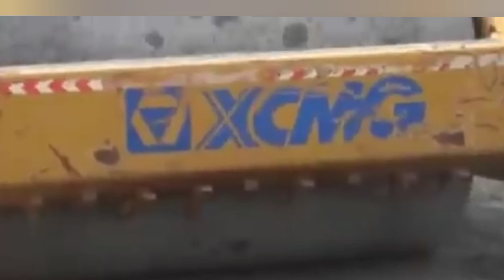Top 5 Societies in Lahore Where rates are Badly Down In Crash Real Estate Of Pakistan I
Top 5 Societies in Lahore Where rates are Badly Down In Crash Real Estate Of Pakistan I@Pakistanandworldtv

bahria orchard phase1
bahria orchard 2
bahria orchard phase 3
awami villas bahria Orchard
Naya Pakistan housing scheme
fazaia housing society
Raiwind Road housing societies
properties in Lahore
Cheap plots for sale in lahore
Cheapest Societies in Lahore
LDA avenue 1
LDA avenue one
LDA city Land guru
Aljalil Garden
LMC, lahore motorway city
SA Gardens Lahore
SA Garden Phase 2
SA Garden Phase 1
Sherafghan block SA Garder
Badar Block SA Garden
SA group
SA garden GT road Lahore
Visit everything
Bahria Town Lahore
Bahria Orchard Raiwind Road Lahore
Bahria Orchard Phase 1
Bahria Orchard Phase 2
Bahria Orchard Phase 4
Bahria Orchard Phase 1 central block
Bahria Orchard Phase 2 A-block, B-block, C-block, D- block, G-block, H- block, F-block, J- block
Bahria Education and Medical City Lahore, Bahria EMC,  Bahria Nasheman, Central park housing, Naya Pakistan housing scheme, jubilee town Lahore, new Lahore city, LDA city, LDA avenue, Park view villas, canal view housing society, lake city, Al Kabir town, Fazaia housing society Lahore, DHA Rehbar, DHA Lahore, AWT phase 1 and 2